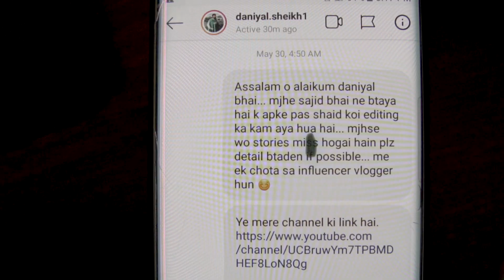Wapis Youtube Ki Galiyon me :)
yrrr seriously bht dil kr raha tha vlogging ka islie tour k vlogs bad me aenge jb edit hojaenge , tb tk IN SHA ALLAH regular vlogs aenge ...

EQUIPMENT DETAILS:
camera: sony a6400 and s7 edge
editor software:
premier pro
MY PC :
xeon , 32 gb ddr3 , 3 tb , 250gb ssd, rx 580 8 gb graphic card